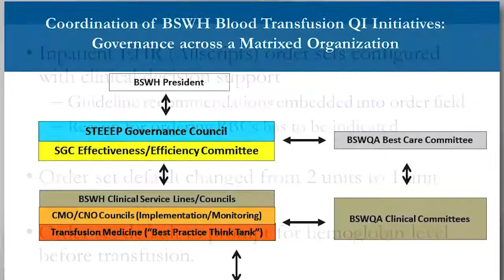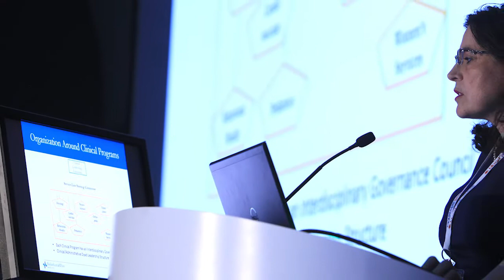ASH Choosing Wisely® Champions - Maria Juarez, MD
Maria Juarez, MD, of Baylor Scott & White Health, Cancer Institute of Dallas, was selected as one of the three inaugural ASH Choosing Wisely Champions for her project, "Reduction of RBC Transfusion via Updated Guidelines, Modified Workflow, and Physician Education."

To combat variability in blood utilization across the Baylor Scott & White Health system’s hospitals, Dr. Juarez and her colleagues developed an institutional clinical practice recommendation based on published red blood cell utilization guidelines, modified transfusion workflow in the electronic health record, and launched an educational campaign (“Why Give 2 when 1 will do?”). With these collective interventions, the number of single unit transfusions increased by approximately 17 percent during the program period. Single unit transfusions are now the predominant red blood cell transfusion order (comprising nearly 57 percent of all red blood cell transfusion orders in the hospital system). Documentation of hemoglobin levels prior to transfusion also improved.